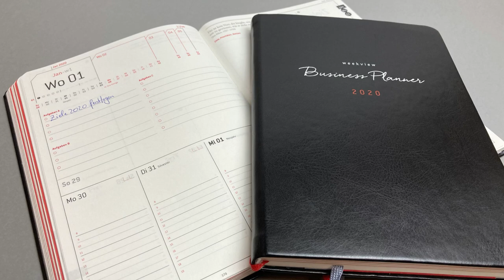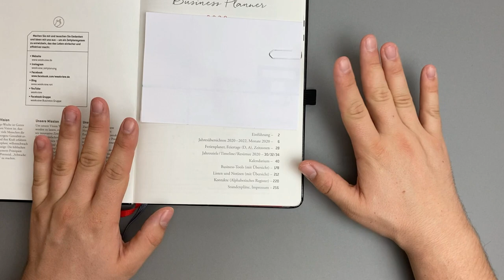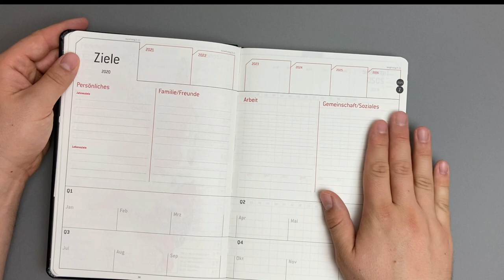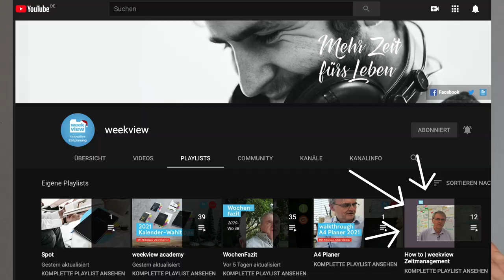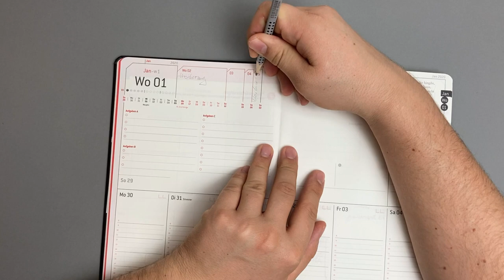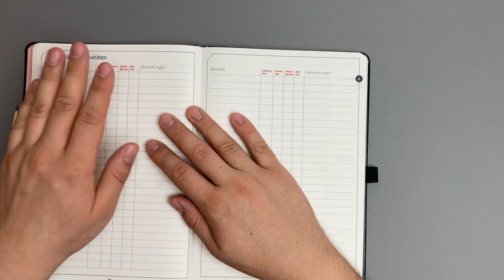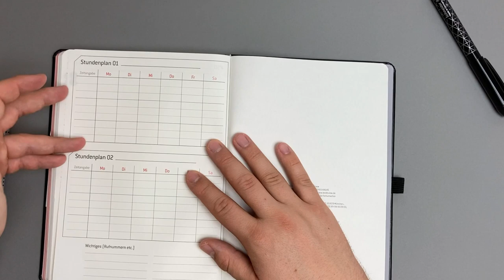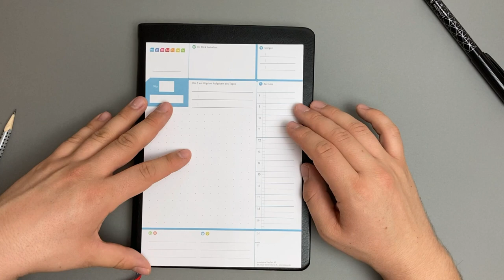weekview Kalender ⎪ Business Planner A5+ - Review - Deutsch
Habt ihr noch keinen Kalender für das kommende Jahr? Meine Empfehlung für das kommende Jahr ist der Business Planner A5+ von weekview, gefertigt in Deutschland. Mit diesem könnt ihr eure gesamte Woche, Quartal und Jahr planen.  Zustätzlich hat dieser eine Aufgabeneinteilung nach dem Eisenhower-Prinzip. Weiterhin ist dieser Planer ein Bullet Journal. Dieser ist schon vorbereitet um deine Zeitplanung, Erinnerungen, Aufgabenlisten, Brainstorming und andere organisatorische Aufgaben in einem einzigen Notizbuch zu organisieren. Daürberhinaus gibt es Vorlagen für die Projektplanung. Auch das Papier ist sehr füllerfreundlich, so dass man mit allen Stiften in dem Planer arbeiten kann.